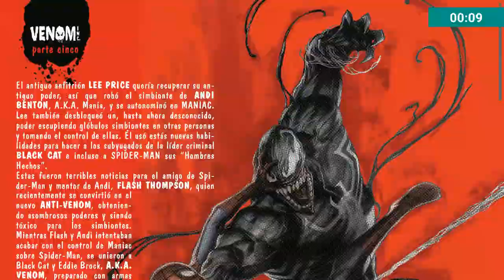Venom inc#5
Lo siento pla musica pero youtube esta brutal con eso de la musica